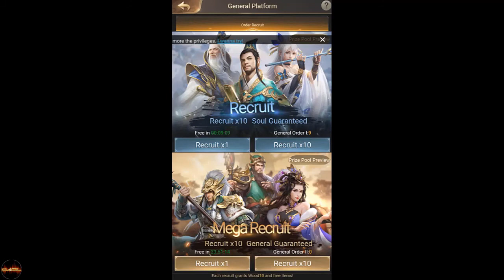🎮[Dynasty Legend:Final Warrior] New Mobile Gameplay on Android.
-iOs:
-Others:

Genre: Strategy
Publisher: Unlock Game
Launch Date: 01 Nov 2020
VIP Level: Yes
VIP Package: Yes
Language: English
Character Voice: No
Change Equipment Character Outlook Change: No
Custome: No
Trading: No